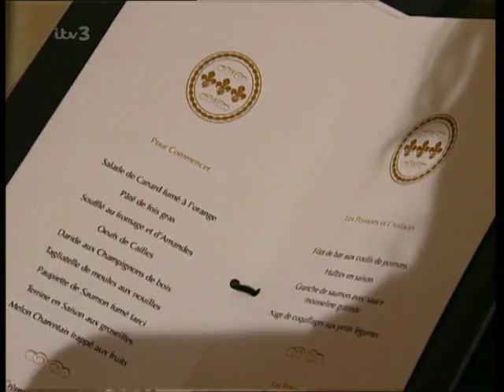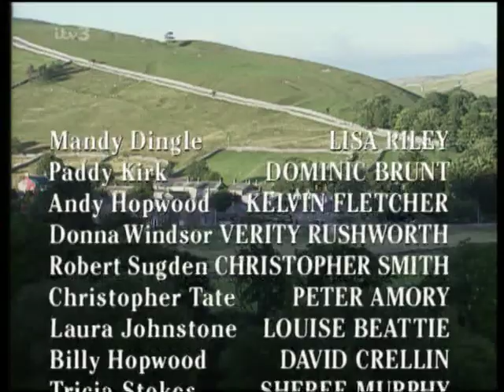Emmerdale 17th December 1998